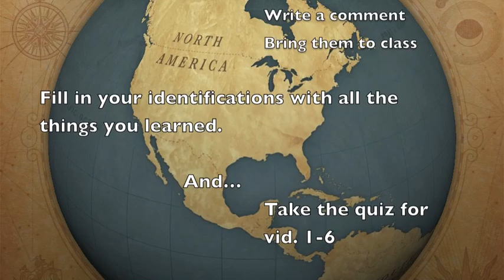1-6 The Columbian Exchange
1-6 The Columbian Exchange